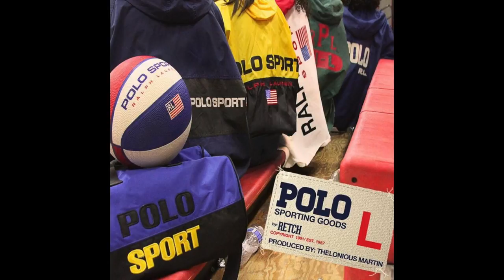RetcHy P - Since My Dog Died (Prod. Thelonious Martin) [Instrumental]